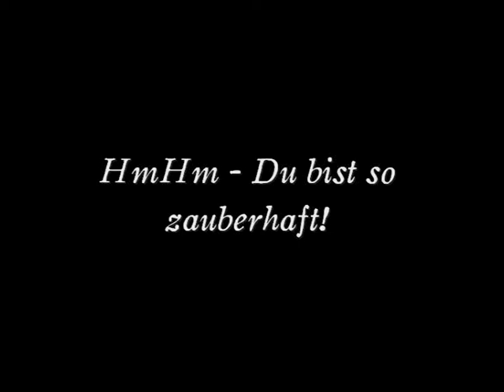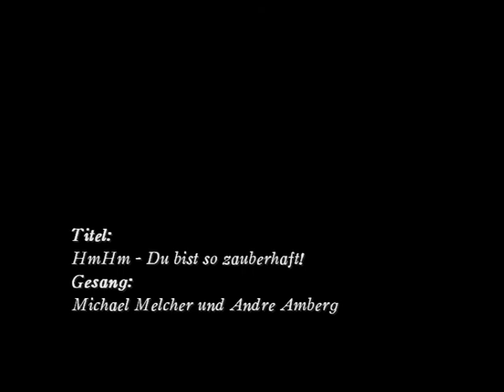Hm Hm - du bist so zauberhaft!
Nette Musik zum mittanzen aus unserem neuen Programm.